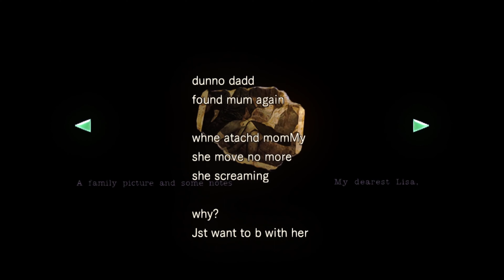Resident Evil HD Remaster | Jill Modded & ReShaded Playthrough | Evil Will Awaken | #6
In this let's play episode of Resident Evil HD Remaster: Jill Valentine and Kenneth do battle with the mutated snake Yawn. Jill gathers the final masks she needs to open the locked casket that contains the original crimson head. Jill leaves the mansion, but faces an encounter with a monster in chains.

This is a blind lets play of Resident Evil HD Remaster. Unlike a lot of my playthroughs this is not a blind run - I beat this game a couple years ago. Luckily, my memory is terrible, so I've likely forgotten where all the items and dangers are. This will be a Jill playthrough on normal, with a Chris playthrough to come later. I will be trying to "100%" this in that I'm going to grab every item I can find and clear the maps entirely. It includes commentary and is in a laid back style with no rushing. It will eventually be a full playthrough of Resident Evil HD Remaster.

Title: Resident Evil HD Remaster
Developed & Published by: Capcom
Year: 2015
System used in playthrough: PC
Controls: Mouse & keyboard

I'm Liquid and I have a gigantic backlog of games that I should probably go through at some point so here I am. I'm very like whatever about things and usually do my recording at night when it's quiet and chill. Feel free to watch and relax or whatever. You can even sleep to them if you want, I'm not picky.